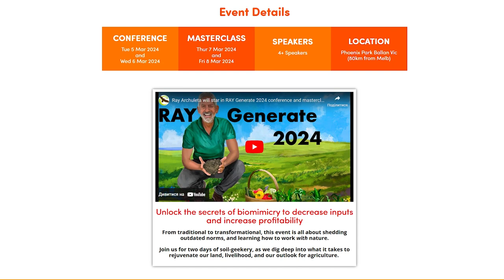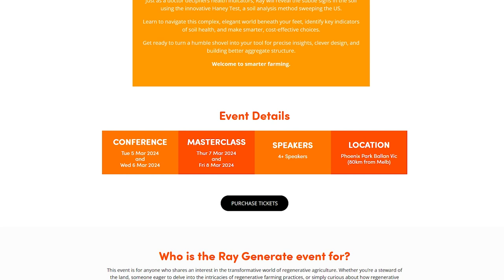How to Revitalize Your Soil: Tips from Regenerative Farming Expert Ray Archuleta I Ep.83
In this insightful episode, host Regen Ray and the legendary soil advocate Ray Archuleta dig deep to uncover the essence of soil health and its pivotal role in our ecosystems. Join us for an enriching discussion on how to nurture the planet from the ground up!

🔍 Key Takeaways for Our Listeners:
🌏 *Understanding our Earth*: Discover the often overlooked yet immense significance of soil health for agriculture, the environment, and our future. Let's explore the dynamic connection between plants, soil, and the intricate web of life they support.

💡 *Insightful Learning*: Embrace the importance of staying curious and open to change. Learn why a passion for education, critical thinking, and a dash of humility are essential tools for personal growth and environmental stewardship.

🔄 *Regenerative Agriculture*: Unveil the power and potential of regenerative farming practices. Find out how a symbiotic relationship with nature can lead to robust, healthy ecosystems and thriving agricultural communities.

🌟 Don't miss this episode filled with wisdom from decades of dedication to soil health, stories of transformation in global agricultural practices, and inspiring calls to action for anyone passionate about the planet's future.

Tune into "Secrets of the Soil," absorb the rich content from Ray Archuleta's expertise, and get a taste of how his upcoming Australia event is set to sow seeds of change!

🎧 Listen now to ignite your mission towards a greener tomorrow!

🌱 Remember, it all starts with the soil. Let's cherish and protect it.

Who is Ray Archuleta

Ray Archuleta's professional journey began under the aegis of the USDA's Natural Resources Conservation Service (NRCS), formerly known as the Soil Conservation Service—a response to the alarming soil erosion crisis of the 1930s. Starting in 1987, Ray embarked on a career that would not only define his professional life but also transform his personal worldview. As a young recruit, he entered the agency at a humble level, but with dedication and a burgeoning passion for soil health, he steadily climbed through the ranks. Over the years, Ray developed a deep connection to the very earth he pledged to protect and nurture. It wasn't just a job; it was a vocation that changed him. This connection to the soil was something he hadn't anticipated when he first pursued his education in soil science, but it ultimately became the cornerstone of a life's work dedicated to the conservation and rehabilitation of one of our planet's most vital resources.

'Regen Rays' - 7 Ways to Supercharge Your Soil & Save the Planet Guide

As the host of the Secrets of the Soil podcast, I've had the privilege of speaking with some of the most innovative and inspiring experts in regenerative agriculture. Through these conversations, I've learned so much about the power of nurturing soil and promoting regeneration.

Now, after many podcast recordings and countless hours of research and reflection, I'm thrilled to share this kick-ass guide with you.

"Regen Rays 7 Ways to Supercharge Your Soil & Save the Planet" is a distillation of the most important and actionable insights from my podcast guests, along with some fun and empowering tips to help you take your soil to the next level.

So whether you're an experienced farmer, a gardening enthusiast, or simply someone who cares about the planet, I hope this guide inspires you to take action and make a positive impact on the world around you!